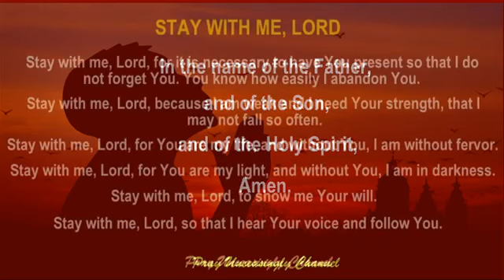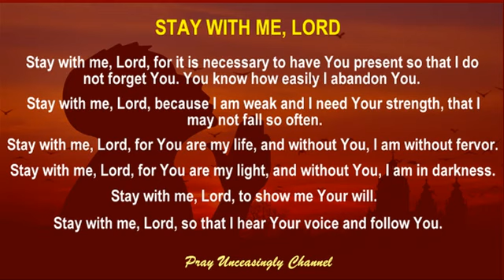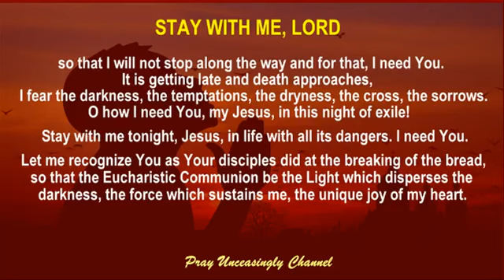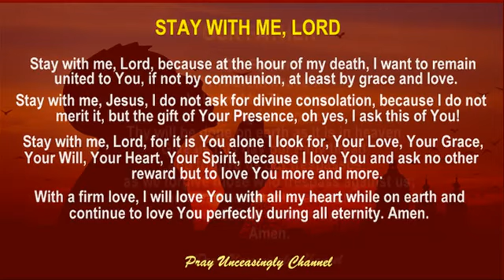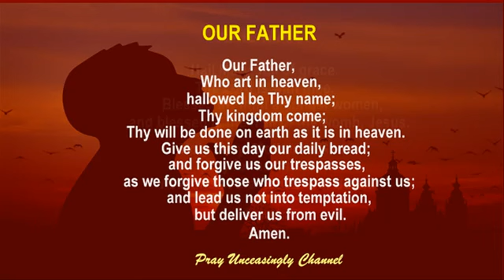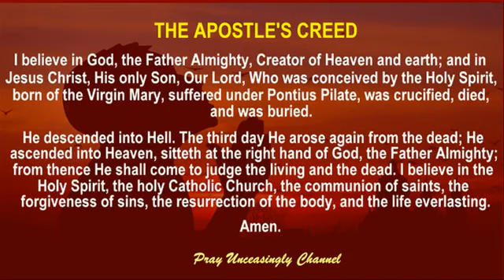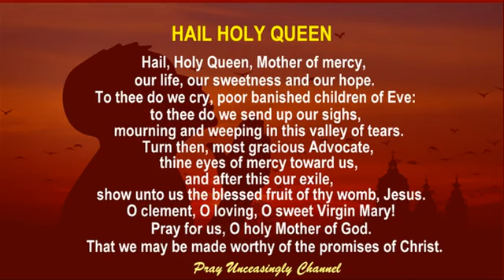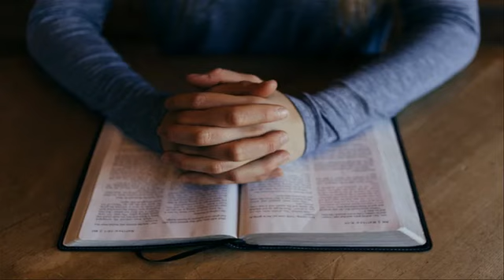Stay with me Lord